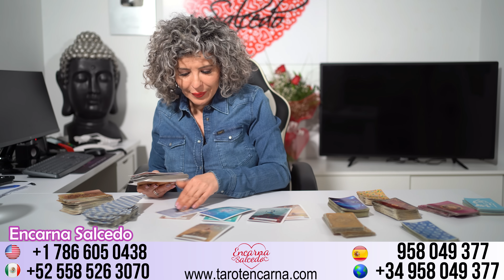𝗖á𝗻𝗰𝗲𝗿 ♋️ 𝗩𝗶𝗲𝗻𝗲 𝗔𝗹𝗴𝘂𝗶𝗲𝗻 𝗨𝗥𝗚𝗘𝗡𝗧𝗘 𝘅 𝗗𝗲𝘀𝘁𝗶𝗻𝗼 𝗮 𝘁𝘂 𝗩𝗶𝗱𝗮 𝘆 𝗼𝘁𝗿𝗮 𝗣𝗲𝗿𝘀𝗼𝗻𝗮 𝗥𝗘𝗚𝗥𝗘𝗦𝗔 🆘 𝟭 𝗗𝗜𝗙Í𝗖𝗜𝗟 𝗗𝗘𝗖𝗜𝗦𝗜Ó𝗡 💥😱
¡NECESITAS Escuchar ESTO CÁNCER! 😲 Horóscopo CÁNCER marzo del Tarot Encarna Salcedo. Es una lectura para hombres y mujeres de CÁNCER ; en la que revisaremos temas relacionados con el trabajo, salud, economía, la familia y otros similares como el amor para CÁNCER solteros y CÁNCER amor parejas, además de mensajes de seres fallecidos con la bola de cristal para CÁNCER para el mes de marzo.
Esta lectura es muy generalizada, si deseas una consulta más personalizada puedes ponerte en contacto conmigo a los teléfonos o el correo que te dejo a continuación.

Consultas desde Argentina al + 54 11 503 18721

Tarot CÁNCER MARZO 2024